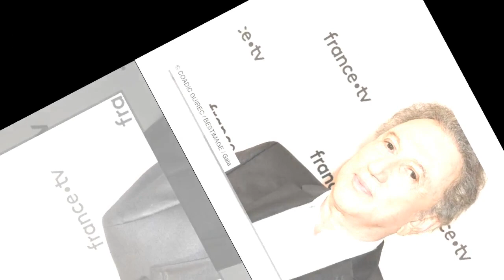Michel Drucker sorti de l’hôpital : “J'ai l'impression d'être un revenant”